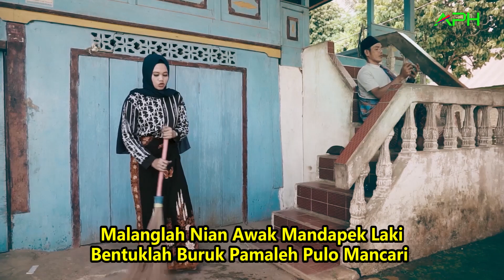LAGU JAMBI KOCAK TERBARU ~ BALAKI RASO MANJANDO ~ CECE PUCEX~ Official Music JM Management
LAGU DAERAH JAMBI
Genre : Comedy & Lagu
Artist : Junai Karat & Cece Pucex
Title :  Balaki Raso Manjando
Song Writer : Jacky
Composer Music : Jacky
Produser : Jacky
Studio Recording : Anima Record
Produksi : Anima Production House
Publikasi : Jacky Musik ( Aph Group )
Kameramen : Pastim Pro
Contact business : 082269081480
Contact person Artist :
Junai karat Hp / Wa 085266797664
Cece Pucex Hp / Wa 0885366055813

Trimakasih Salam..